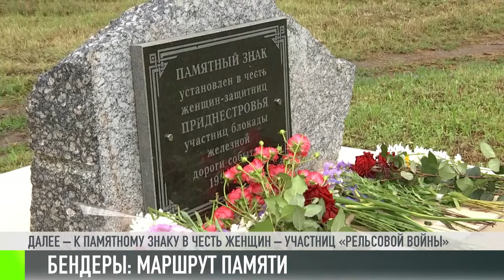Без комментариев: маршрут памяти в Бендерах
Возложения в Бендерах – маршрут памяти по всему городу. Цветы возложили и к памятнику Александру Лебедю. Далее – к памятному знаку в честь женщин – участниц «рельсовой войны». Вспоминали погибших защитников и у поклонного казачьего креста – символа героизма черноморских казаков в войне 1990-92 гг. Возложение прошло и у стелы «Город воинской славы». На защиту Бендер в 92-м встали 3 тысячи добровольцев.